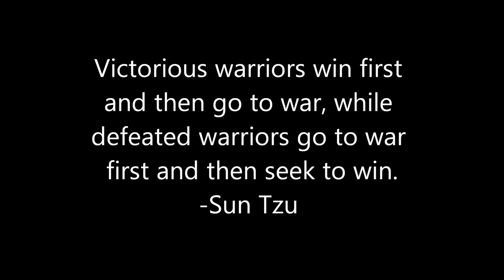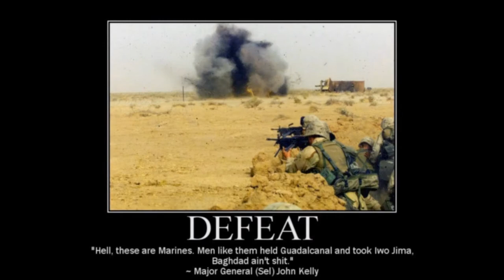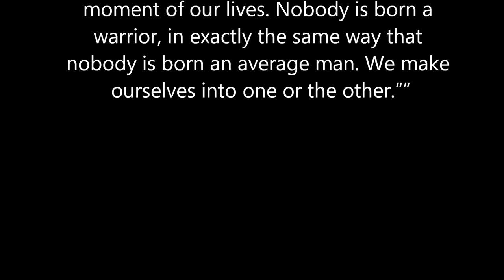Semper FI Tribute to my brothers!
Short tribute to my Marine brothers. Semper Fi!